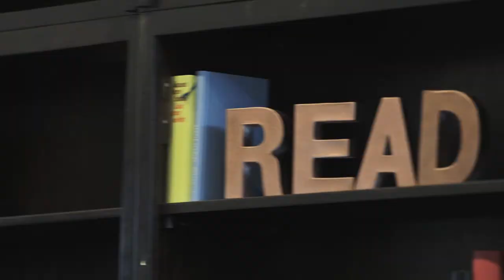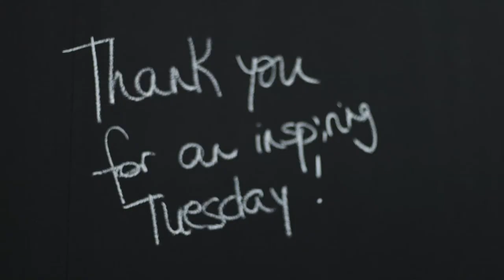The Business Club at the Frankfurt Book Fair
The Business Club at the Frankfurt Book Fair ist known for perfect networking, talking, interacting, meeting etc. We had the chance to produce this video at the Business Club 2014. It contains interviews with

00:23 Michael Healy
00:55 Ken Surritte
01:13 Christian Damke
01:33 Linda Aronson
01:55 Lars Lundstrom
02:10 Robin Burgauer
02.36 Viktor Mayer-Schönberger

If you want to know more about the production company behind the film just visit us pioniere MoodFilmeVomProfi